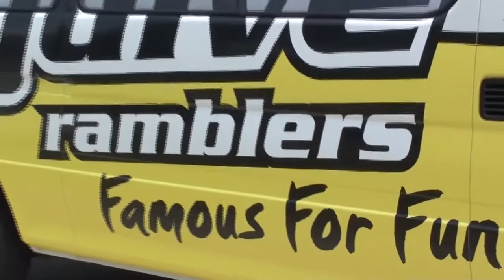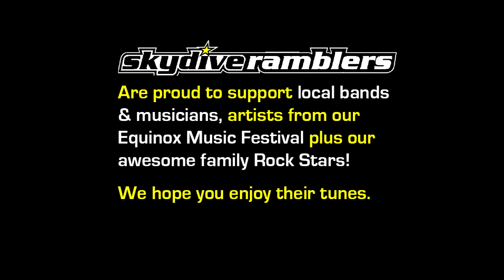Ramblers Skydive Legend: - Nae Nae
Coolum Beach Skydiving Video - Nae Nae